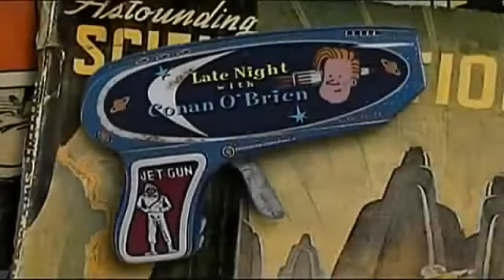Late Night 'The Little Mutant Monkey Show! 3/23/05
Late Night with Conan O'Brien - God pays a visit! "Thank God It's Friday" - thanks to ConanObsessed for sharing.

Late Night with Conan O'Brien "Vin Diesel" interview - thanks to ConanObsessed for sharing.

Late Night with Conan O'Brien - Walker Texas Ranger Lever! "Pretty Smooth , You Rang? , That's Enough! , You Wanna Do'It The Easy Way or the Hard Way?

Late Night with Conan O'Brien "Via Satellite" - thanks to ConanObsessed for sharing.

Late Night with Conan O'Brien - thanks to ConanObsessed for sharing.